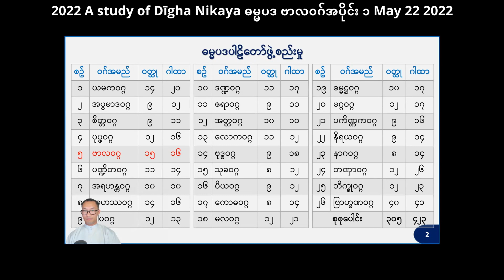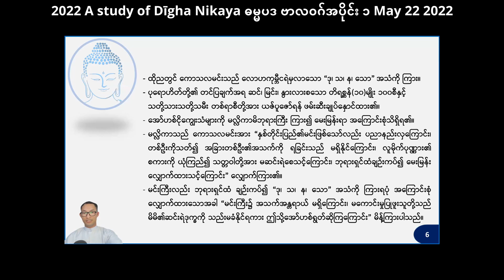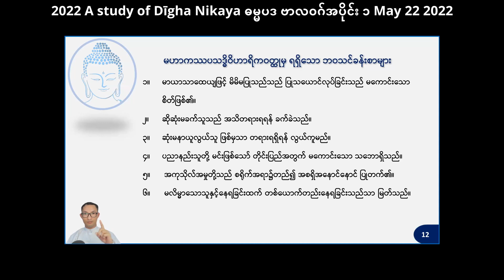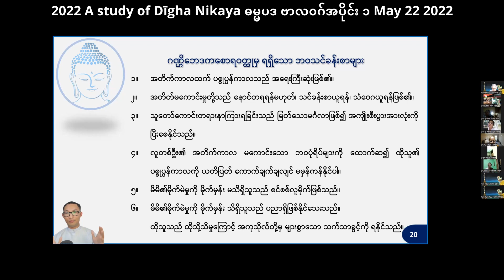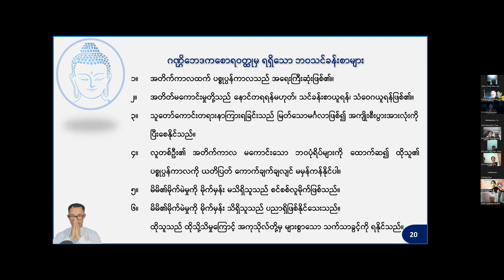2022 ဓမ္မပဒ ၁၀ A study of Dīgha Nikāya Vedagu Dhammapada ဗာလဝဂ် အပိုင်း ၁ May 22 2022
2022 ဓမ္မပဒ ၁၀  A study of Dīgha Nikāya Vedagu Dhammapada ဗာလဝဂ် အပိုင်း ၁ May 22nd  2022
Dr Saw Linn Htin